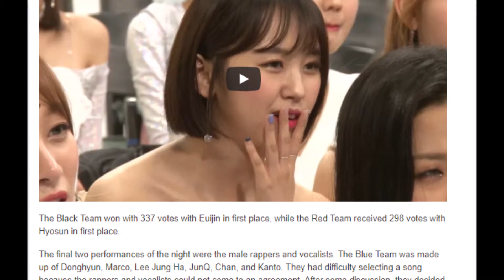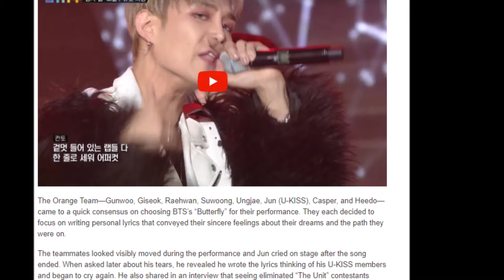Watch “The Unit” Contestants Perform Stunning Self Produced Stages For Their 3rd Mission